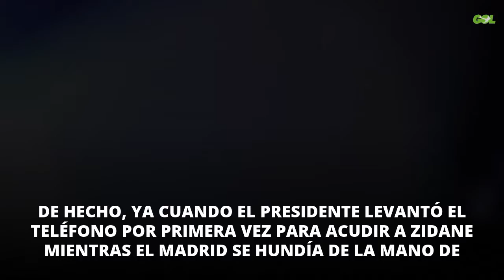Y le quita uno a Messi. Florentino Pérez cierra cuatro fichajes por orden de Zidane para e...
​Florentino Pérez y Zinedine Zidane llevan tiempo preparando las distintas operaciones que pretenden llevar a cabo este verano De hecho, ya cuando el presidente levantó el teléfono por primera vez para acudir a Zidane mientras el Madrid se hundía de la mano de Santiago Solari, el francés le dejó muy claro que solo firmaría su regreso si el presidente le cedía el control de los fichajes. Fuente